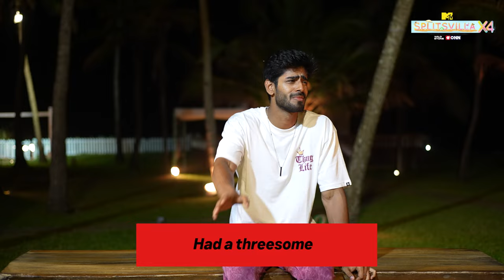Splitsvilla 14 | You'll be surprised to know this about Rishabh! | Been There Done That!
You'll be surprised to know this about Rishabh!

10 Girls, 10 boys, 2 exotic islands! Paane ke liye pyar, karna hoga samundar paar. With Sunny Leone and Arjun Bijlani as the hot hosts of Splitsvilla Season 14, it's going to be an epic battle for love.